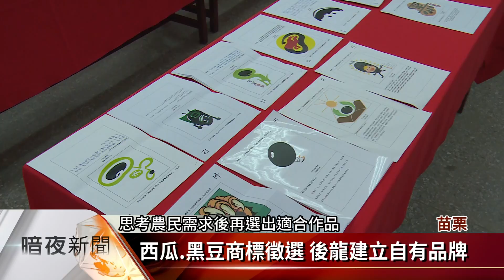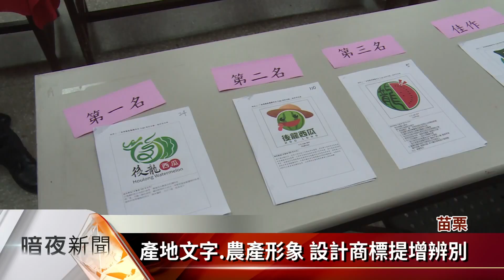西瓜.黑豆商標徵選 後龍推農產品牌化【客家新聞20171013】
行銷往往是農民待加強的一環，苗栗縣後龍鎮的西瓜頗負盛名，黑豆這幾年也種出成績，但是有了名氣，也容易出現魚目混珠，掛名銷售的狀況，為了協助農民預防，也行銷在地農產，後龍鎮公所特別舉辦，黑豆及西瓜的商標設計比賽，結果湧入300餘件作品角逐，獲得首獎的創意如何，一起來看看。